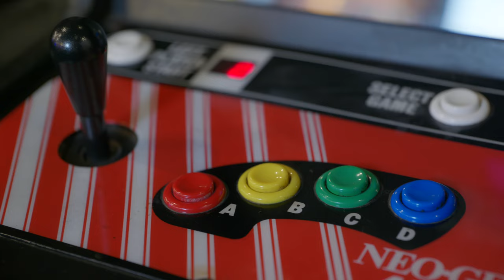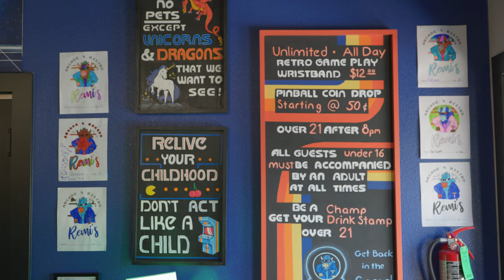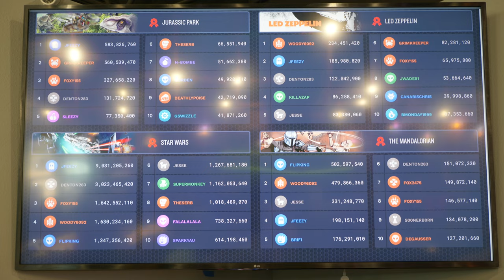Remi's Arcade & Bistro in Bartlesville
In the quaint town of Bartlesville, Oklahoma, a vibrant and nostalgic haven awaits residents and visitors alike. Remi's Arcade & Bistro, born from the dreams and collections of a group of arcade enthusiasts, is a unique fusion of retro gaming and a modern culinary experience that makes it an entertainment gem in the community.

A Passionate Beginning

The seed for Remi's was sown when a group of friends, including one of the owners' husband and his buddy Jared, began collecting pinball and arcade machines. These enthusiasts frequented auctions to amass their collection, which they initially stored without a clear plan. Gradually, the idea of opening an arcade started taking shape, and Remi's Arcade was born.

Not Just an Arcade

Remi’s is more than an arcade. One of the owners highlights how they wanted to ensure that the food was far from an afterthought. The bistro part of Remi’s Arcade & Bistro serves an array of delicious food options. Their most popular item, the Cheddar Bacon Jam burger, boasts a six-ounce locally-raised beef patty topped with house-made bacon jam and cheddar cheese. They also have a Smash Burger named Mario Smash Brother Burger, featuring double smash patties, cheddar cheese, grilled onions, and house-made burger sauce. Their menu remains playful while ensuring quality.

The bistro takes pride in making its queso in-house with a tequila twist, which, despite being cooked down to be safe for kids, gives it an adult flair.

Craft Cocktails for All

Remi's Arcade & Bistro also boasts an extensive drink menu. There is no cocktail shaming here, and patrons are encouraged to drink what they like. They offer classics, as well as cocktails named after Oklahoma legends. One of these is the Mabel Fling, named after Mabel, the former property owner of the land on which Remi’s stands. Another must-try is the Ruby Darby, named after a famous Oklahoma vaudeville actress, which is a mix of scotch, house-made honey syrup, lemon juice, allspice syrup, and cherry brandy.

A Place for Everyone

Remi's ensures inclusivity with something for everyone. All arcade machines are set to free play for patrons who purchase a wristband. Visitors can choose to solely enjoy the gaming, dine, or partake in both. The bistro is family-friendly, but transitions to 21 and up after 8 pm, which the community has embraced, offering an adult play space. Remi’s is also a place for sports enthusiasts, with TVs for those who want to catch the latest game.

Additionally, Remi's holds competitions and offers patrons the chance to see how they stack up against other pinball players.

Inviting Community

Located in Bartlesville, Remi’s Arcade & Bistro invites everyone to “get back in the game” with them. Whether you’re looking to relive the arcade glory days, indulge in delicious and innovative food, or simply have a great time, Remi’s is a must-visit destination. As the owners say, "Come in and be treated well," Remi's Arcade & Bistro takes pride in taking care of its patrons and making sure everyone has a place to belong.